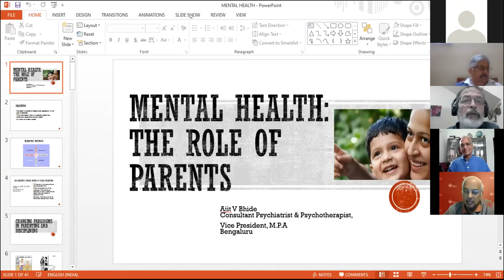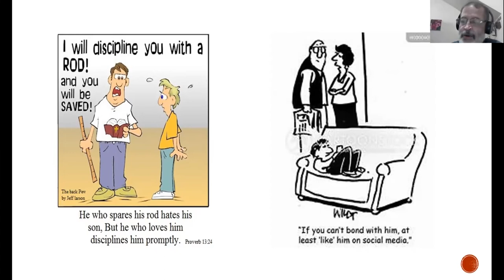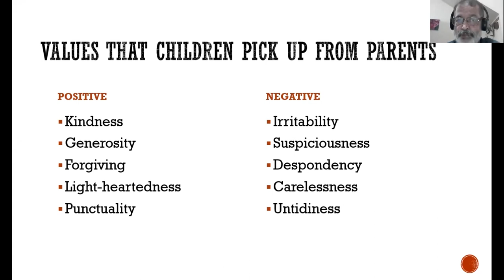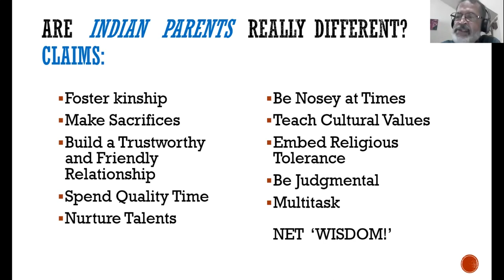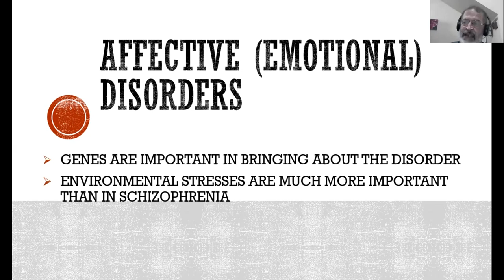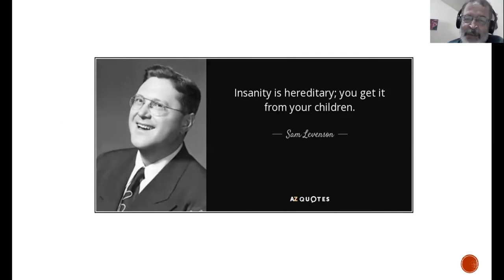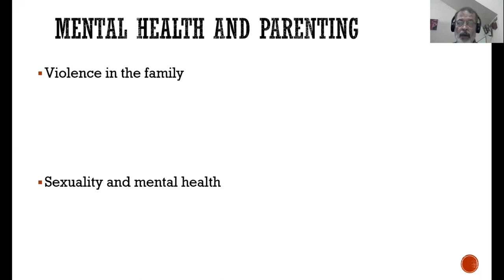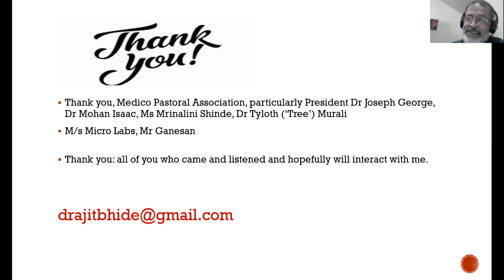Medico Pastoral Association | Suvarna Jayanthi | Lecture Series No: 5 | Dr.Ajit V Bhide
TOPIC : Mental Well - Being and Mental illness : the role of Parents
 5th Golden Jubilee Lecture